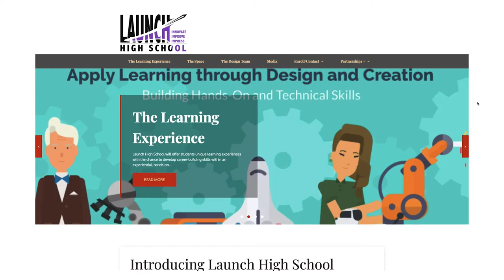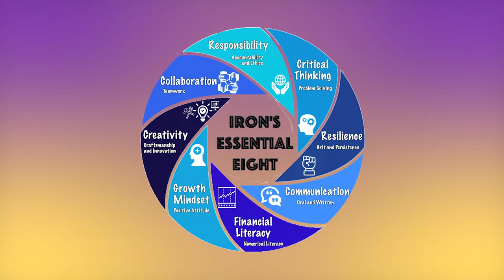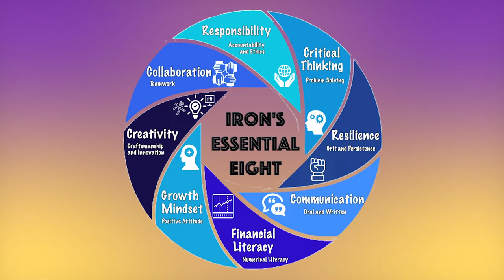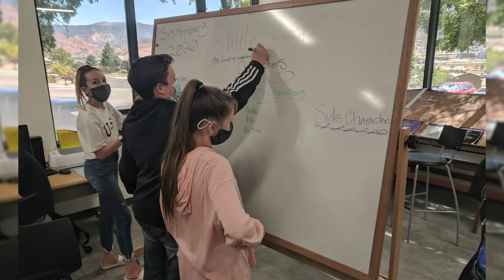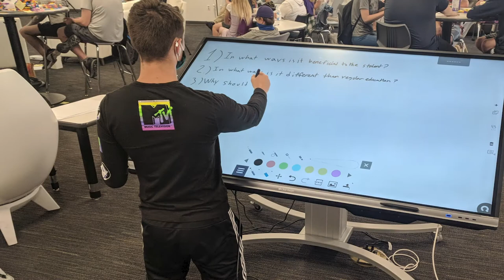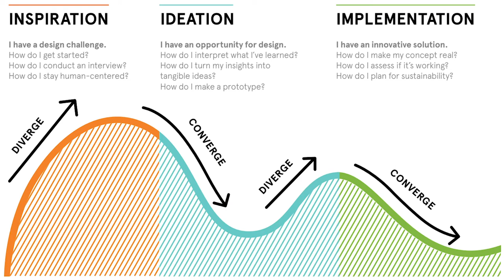UEN PDTV: Student Innovation @ Launch HS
In this virtual PDTV, Jared Fawson speaks to Cory Henwood from Iron County School District. Not only is he the district's Innovation Coordinator, but he is the founder of Launch High School, a personalized competency-based school. The goal of the school is to help students develop transferable skills and enable them to focus and grow their ideas.